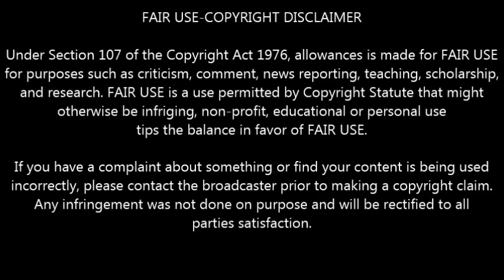Top Beauties: Asian Sports Women / Athletes Part 1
Hot Asian Sports Women / Athletes Part 1

Have the hots for Asian sports women? Look no further. Feast yourself with these fit Asian Sports Beauties.

Angela Lee Sun Ju is a Canadian-born American-Singaporean mixed martial artist of Chinese and Korean heritage.
Born in Vancouver to a Chinese-Singaporean father and a Korean mother, Lee moved to Hawaii at the age of 7. Her parents are both martial artists, so she began training at a very young age and competing at the age of six. Her younger brother Christian Lee (born June 21, 1998 in Vancouver) is also an MMA fighter and she has two younger siblings, Victoria and Adrian (both born in Waipahu), who both train in martial arts.

Dellie Threesyadinda, (born 12 May 1985) is an Indonesian female compound archer and part of the national team. She participated in the team event and individual event at the 2015 World Archery Championships

Gretchen Ong Ho (born 19 April 1990) is a Filipino volleyball player and television host. She played for the Ateneo Lady Eagles from 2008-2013. She was a member of Fab 5 together with Ailysse Nacachi, Dzi Gervacio, Jem Ferrer and Fille Cainglet, who brought the Ateneo Lady Eagles to its first back-to-back UAAP appearances after 34 years.
She played high school varsity volleyball with Immaculate Conception Academy-Greenhills. While in college, she played with Ateneo De Manila University (ADMU). With Petron XCS, she played the Philippine Super Liga Beach Volleyball Cup in 2015. She is the co-founder of the Beach Volleyball Republic.

Miwa Asao (浅尾 美和 Asao Miwa, born 2 February 1986 in Suzuka, Mie) is a female Japanese beach volleyball player. Referred to in media reports as the "pixie of beach volleyball" or simply "pixie of the beach" for her small stature and good looks, Asao helped to popularize beach volleyball in Japan. She became a national celebrity from the many articles written on her in Japanese magazines and newspapers, and through her numerous appearances on television.

Shim Euddeum is a pilates instructor in Korea, known especially for her “apple hips” and toned butt. She was also a body builder.

Stephanie Au Hoi-Shun (Chinese: 歐鎧淳; born 30 May 1992) is a swimmer from Hong Kong. She is a three-time Olympian, having represented Hong Kong at the 2008, 2012, and 2016 Summer Olympics. She is the holder of Hong Kong national long course records in the 200 m, 400 m, 800 m and 1500 m freestyle as well as 4×100 m medley relay, together with short course records in 400 m, 800 m and 1500 m freestyle, 4×100 m medley relay, and 4×100 m freestyle relay. She studied at Sacred Heart Canossian College. She swam for the University of California, Berkeley, from which she graduated with a degree in environmental economics and policy in 2014. She is also a winner of the 24th Hong Kong Outstanding Students Awards.

Wang Qiang (Chinese: 王蔷; born 14 January 1992 in Tianjin) is a Chinese professional tennis player.
Wang has won 13 singles titles and one doubles title on the ITF Women's Circuit. On 8 January 2018, she reached her best singles ranking of world No. 44.

Janice Woon Khe Wei (born 18 March 1989) is a Malaysian professional badminton player in the doubles event. Her current partner is Vivian Hoo Kah Mun. Together, they have ranked as high as No. 9 worldwide. Being a regular women's doubles player in super series tournament, Woon has achieved success with Hoo. They won a gold medal at 2014 Commonwealth Games in Glasgow and they also reached the quarterfinals in the 2016 Rio Olympics.